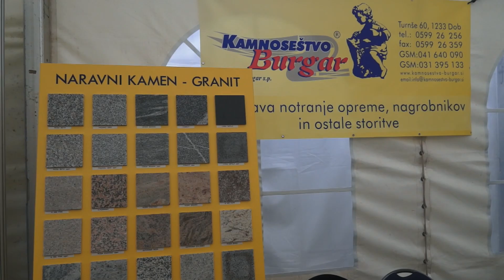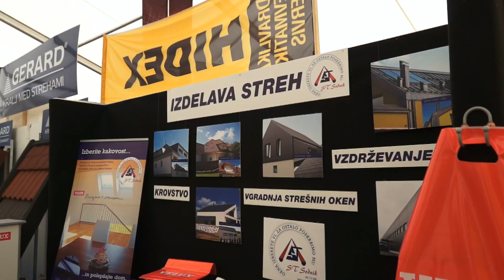Sejem Komenda - jesen 2014/2